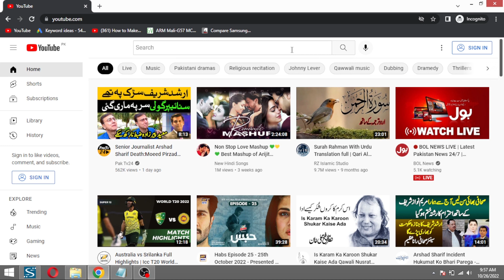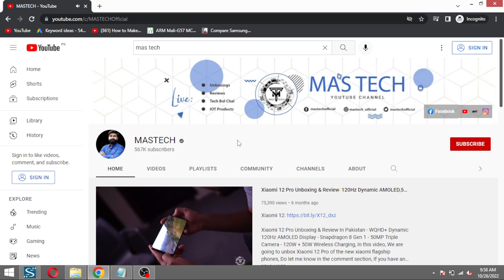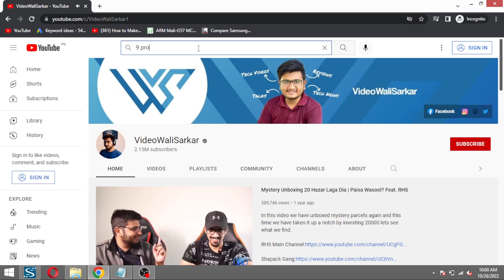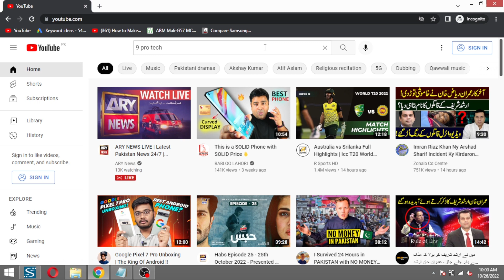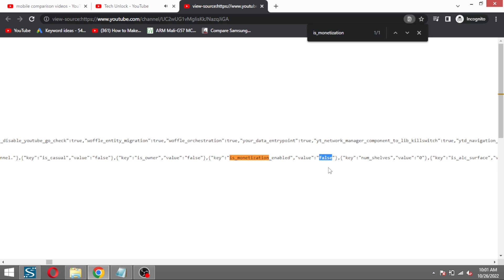How to check monetization of other youtube channels | 9 Pro Tech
HASHTAGS

OTHER SEARCHES

9 Pro Tech
how to check monetization of other youtube channels
how to check monetization of other you tube channels
How To Check other you tube channel monetization
other channel monetization enable
how to check monetization status
how to verify channel is monetize or not
how to check other youtube channel is monetize or not
how to check channel is monetize or not